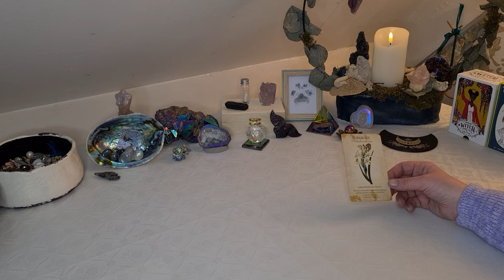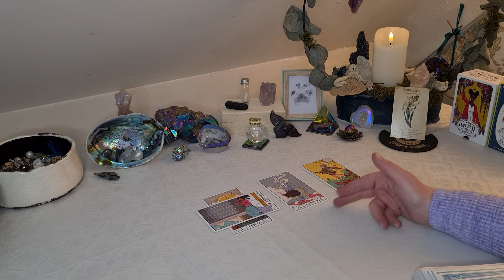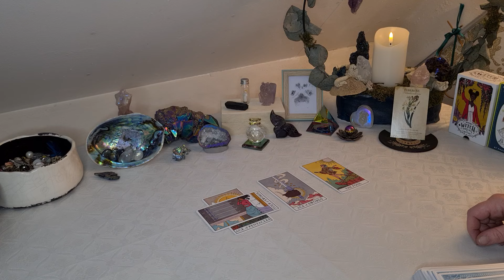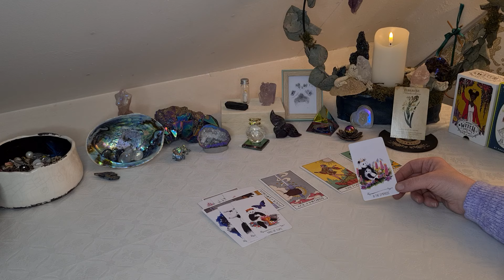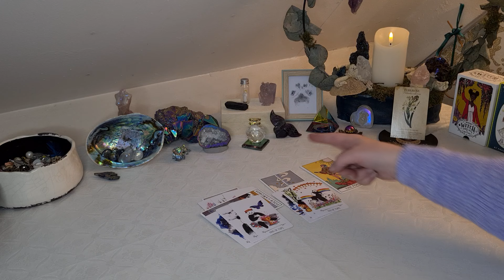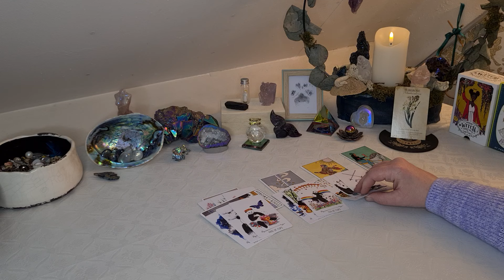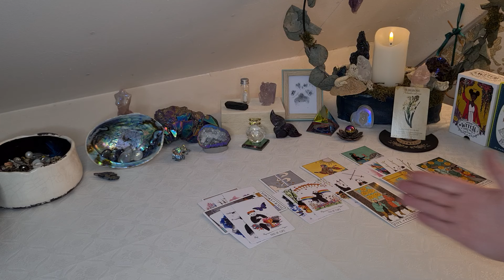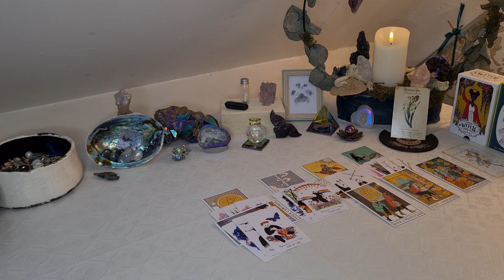WATERMAN Tarot Maart 2024 - Ga eens even aan de kant